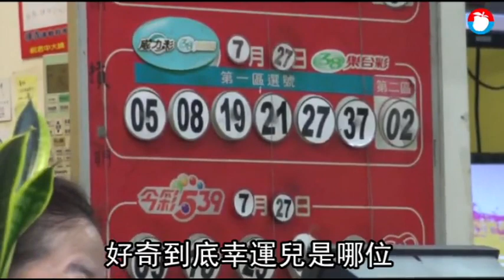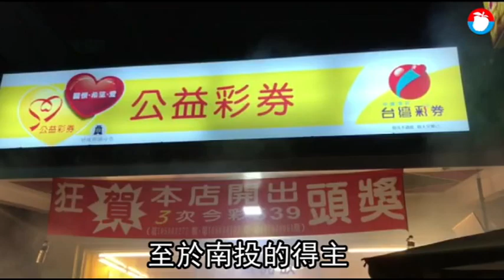31億威力彩中獎人陸續遭「曝光」 台彩：2得主均尚未出面領獎 | 蘋果新聞網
7月27日威力彩開出史上最高頭彩金額31.2億元，共2注中頭獎，台北傳出由台新銀行員工集資包牌中獎，南投則傳出幸運兒為長相似名媛孫芸芸的長照機構護理師，《蘋果新聞網》今致電台彩，台彩表示，目前兩注中獎者均未出面領獎.